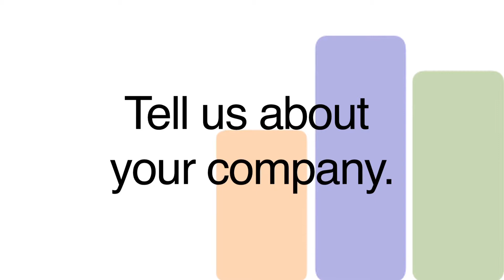Ongweoweh Corp at the 2010 NMSDC Conference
MBEConnect conducted an interview with the Vice President of Ongweoweh Corporation, a minority-owned business specializing in shipping pallet recovery and recycling, during the 2010 NMSDC Conference in Miami.  Topics include the focus of the business, regional council affliliations, conference goals and the role of social media in business.